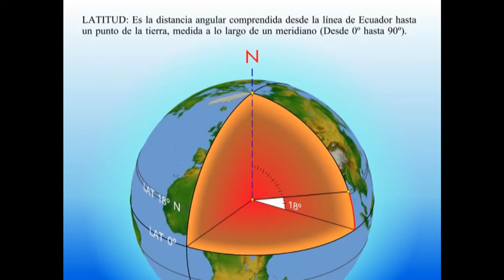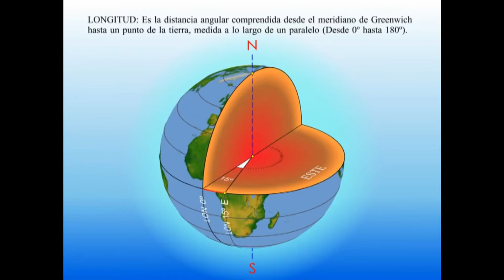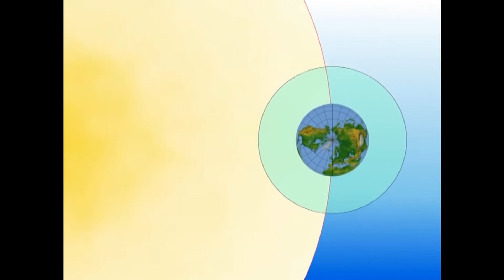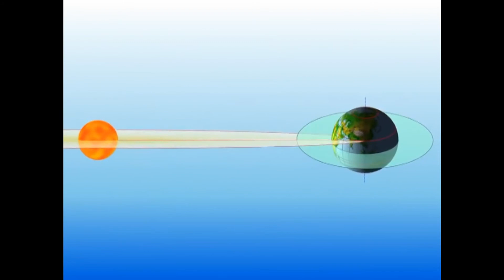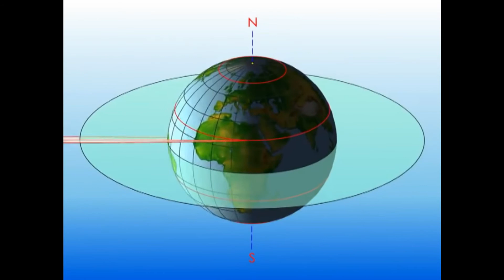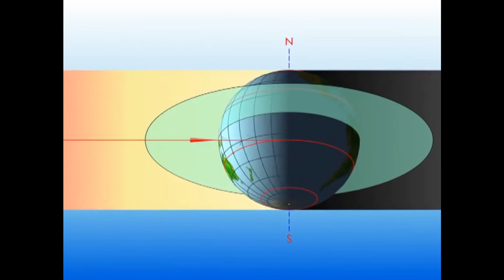Líneas imaginarias y estaciones del año